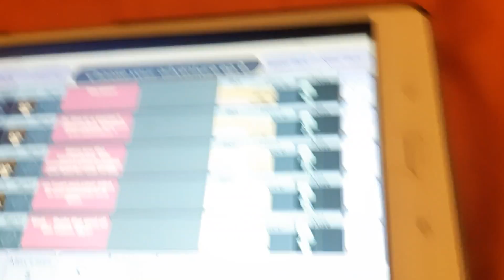My new series. Choose your adventure!